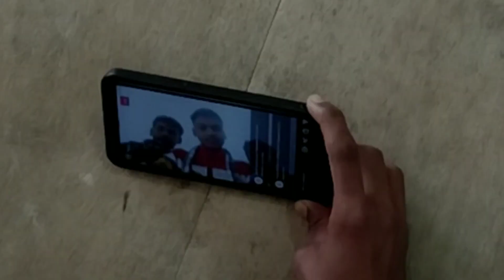Fekhu friend Vs reality [Instagram Live ]// Unique Boys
// Unique Boys

hit likes.

lots of  ❤️.